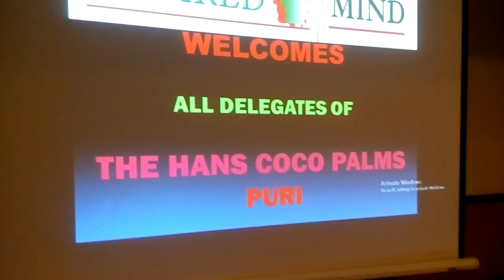TRAINING BY L.N.SATPATHY AT THE HANS COCO PALMS,PURI,ODISHA ON 20TH APRIL 2016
MOTIVATIONAL TRAINING  REGARDING UTILISATION OF  THEIR INNER STRENGTH UPTO OPTIMUM LEVEL BY L.N.SATPATHY AT THE HANS COCO PALMS,PURI,ODISHA ON 20TH APRIL 2016